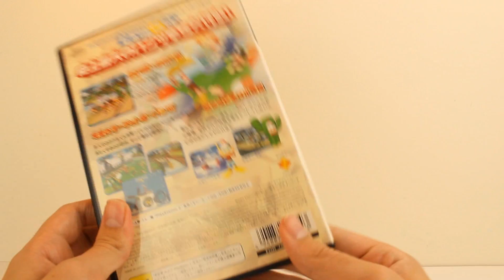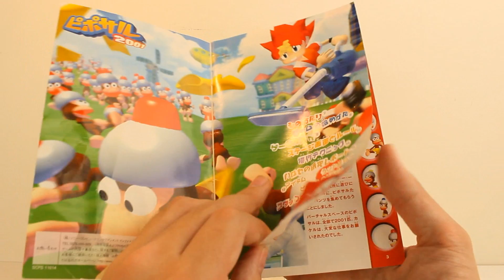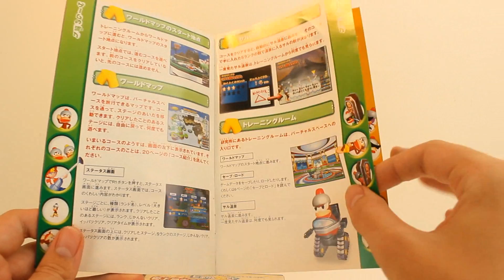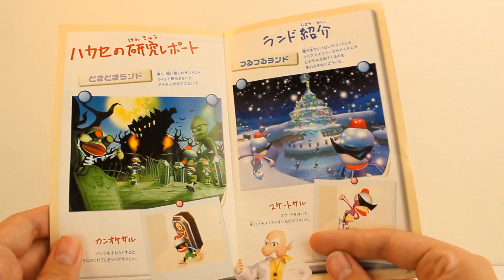Pipo Saru 2001 Review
Pipo Saru 2001 PS2 Review/Unboxing |  ピポサル2001

Hello everyone, today I'm taking a look at this Japanese-exclusive Pipo Saru 2001 PS2 game.

Piposaru 2001 | CrystalFissure